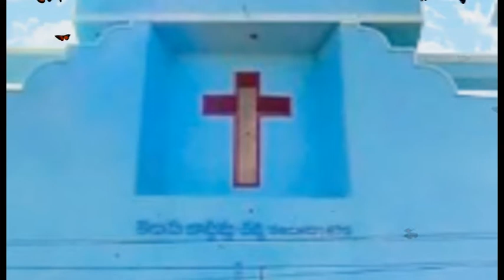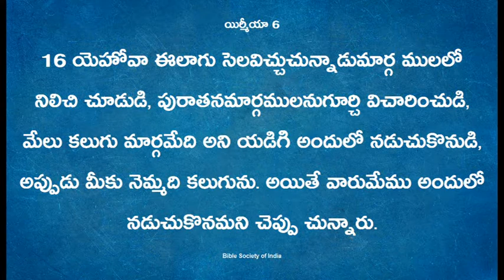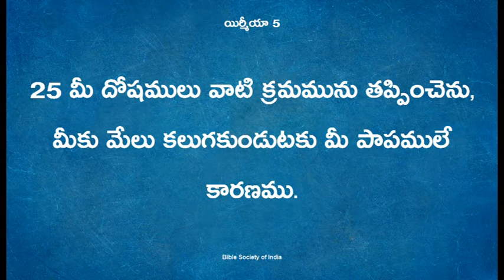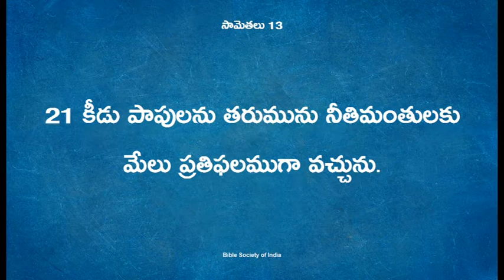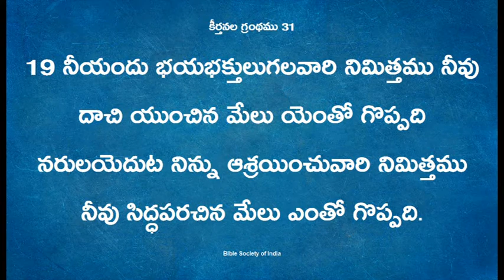Rev.Bandela Raju II Telugu Baptist Church II Namburu II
1 Cor 9:16 :- For if I preach the gospel,I have nothing to boast of, for necessity is laid upon me.